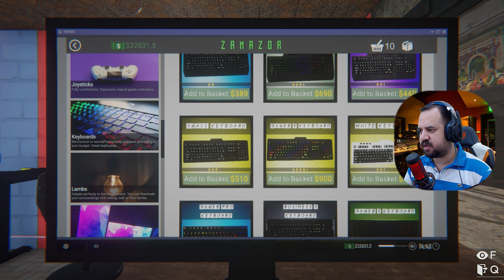محاكي مقهى الالعاب صار عندي طفل #6 | 2 Internet Cafe Simulator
الانستغرام: 📷